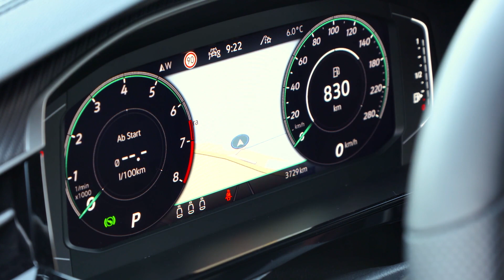2021 Volkswagen Arteon Shooting Brake R-Line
The enhanced Arteon range is now available to order in no fewer than 26 configurations, split equally between 13 Arteon fastback and 13 Arteon Shooting Brake models, with new drivetrain options now available across both body styles. Three equipment lines remain available - SE Nav, Elegance and R-Line - with the range-topping 320 PS R models scheduled to arrive in the UK in 2021. An eHybrid powertrain will also debut in the Arteon fastback and Arteon Shooting Brake in due course.